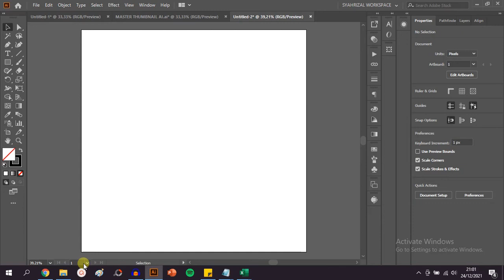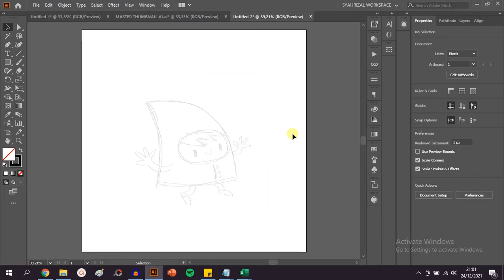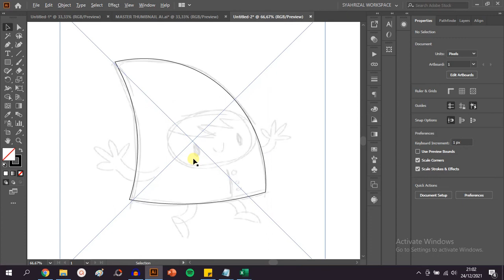Kenapa Harus Mengunci Objek di Adobe Illustrator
Di video ini, akan dijelaskan fungsi dari lock objek atau mengunci objek.
kenapa tool ini penting? karna pada saat menggambar, kita akan sering dihadapkan pada objek yang saling timpa dan berlapis lapis.
untuk menghindari salah klik atau salah seleksi objek, maka fitur kunci bisa kita manfaatkan
sebagai contoh, misalnya kita ingin menggambar ulang sketsa tangan dengan memasukkan dari penyimpanan
misalnya kita langsung menggambar diatasnya tanpa mengunci, pada saat seleksi seperti ini, maka gambar dibelakangnya juga akan ikut terseleksi
karna itulah gambar sketsa ini perlu kita kunci terlebih dahulu. selain itu, gambar sketsa perlu dikurangi opasity sebelum dikunci agar tidak terlalu kontras
dan gambar diatasnya bisa jadi lebih fokus. setelah kurangi opasitinya, baru kita kunci dengan cara
seleksi - objek - lock - selection. shortcutnya adalah (ctrl + 2)
dan sekarang baru bisa menggambar dengan aman tanpa salah seleksi.
untuk membuka kunci, kembali masuk ke menu objek - unlock all - shortcutnya (ctrl + alt + 2)
baiklah. itulah sedikit tutorial yang dapat saya bagikan

silahkan klik like jika kamu menyukai video ini,
terimakasih